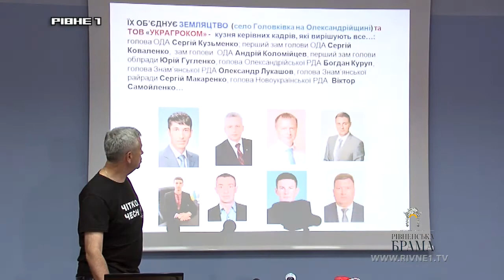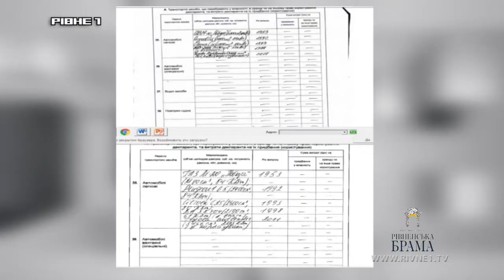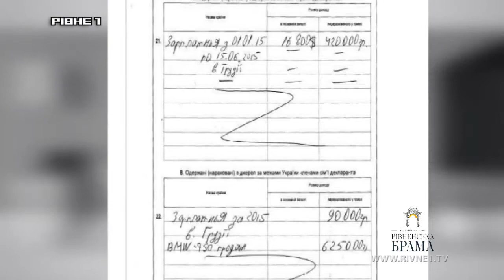Як чиновники декларують свої доходи та витрати? [ВІДЕО]